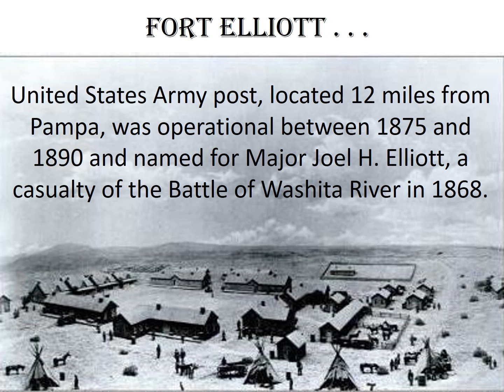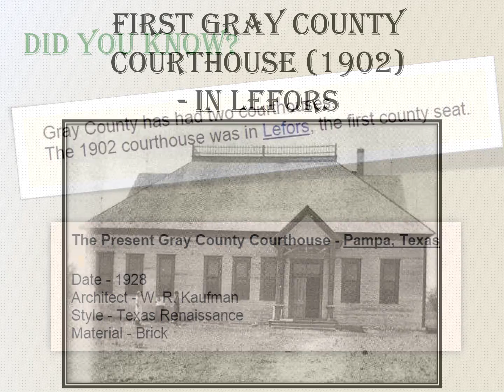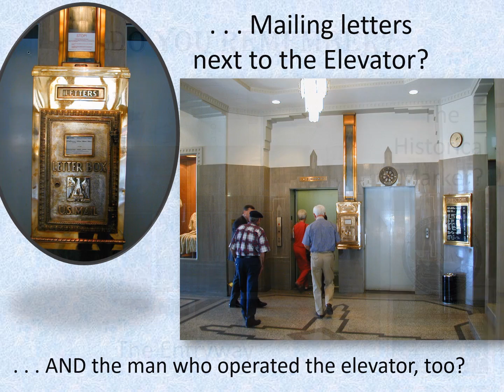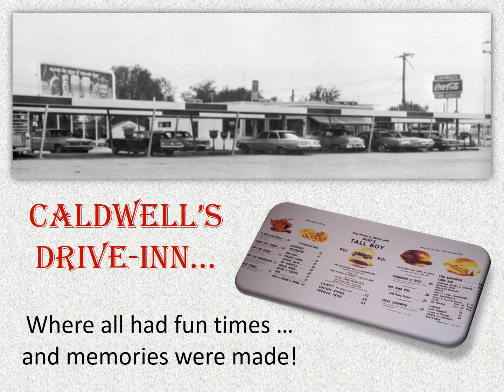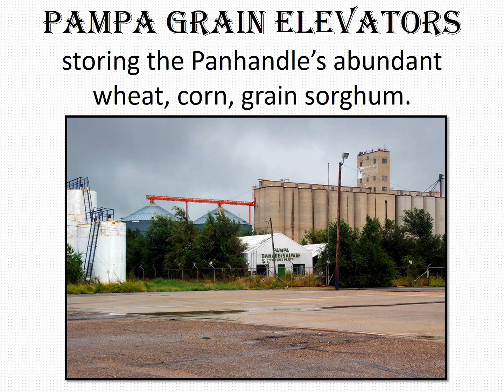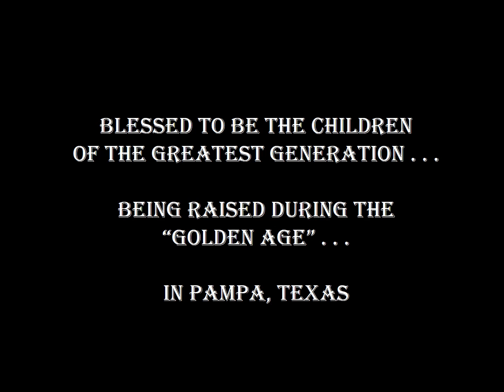Pampa, Texas Through the Years